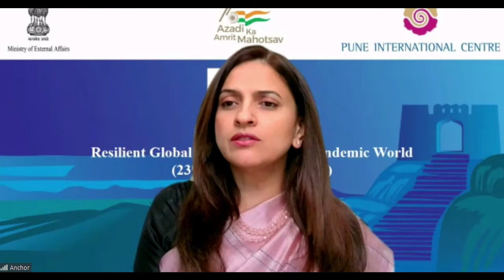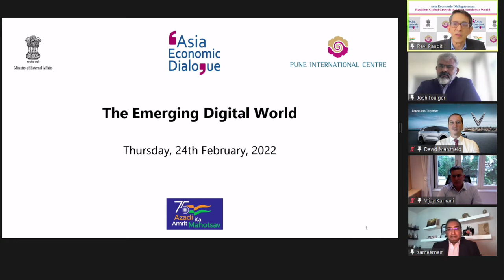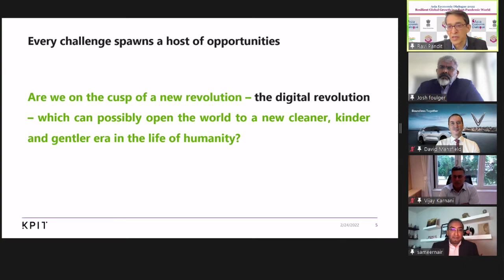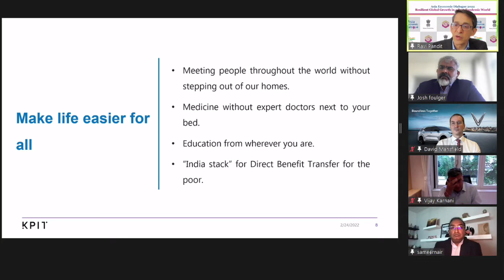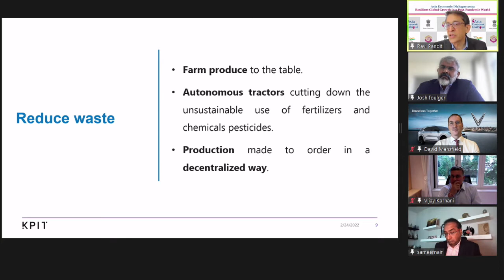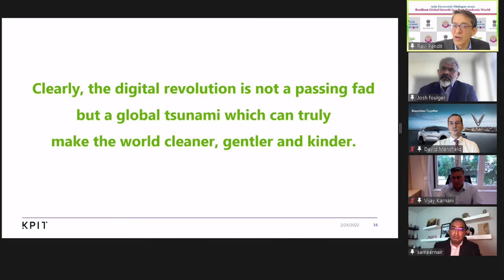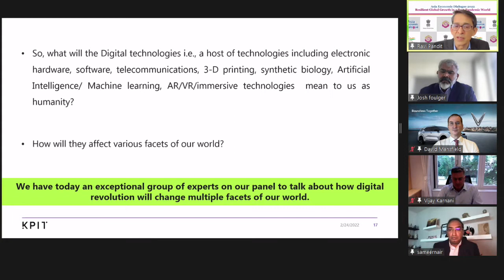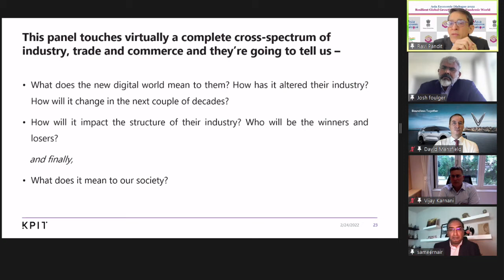Asia Economic Dialogue (AED) 2022, Day 2, Session 1: The Emerging Digital World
Chair: Mr. Ravi Pandit, Co-founder & Chairman, KPIT Technologies, and Trustee, PIC
Panellists:
• Mr. David Mansfield, CFO, VinFast, Vietnam
• Mr. Josh Foulger, Managing Director, Bharat FIH Ltd (Foxconn Technology Group Co.)
• Mr. Sameer Nair, CEO, Applause Entertainment Ltd.
• Mr. Vijay Karnani, former India Head, Goldman Sachs